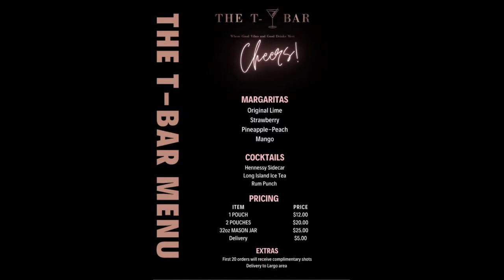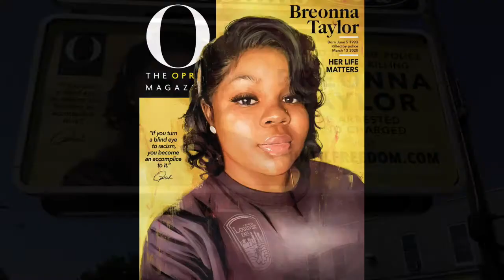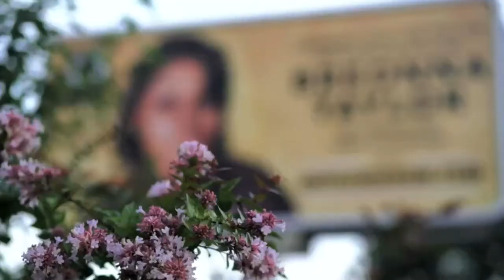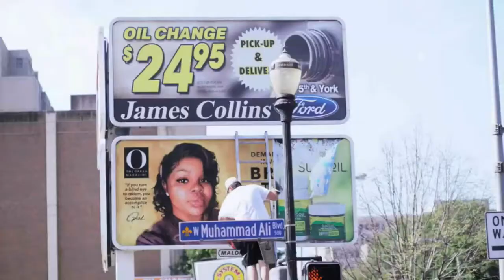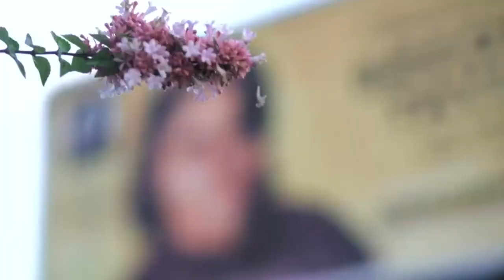Y'anna Crawley...Oprah & Breonna Taylor...Ceelo Green & WAP...Kamala Harris & Much More! (8-13-20)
Oprah puts someone other than herself on the cover of O Magazine, and it is Breonna Taylor!!! Even Oprah wants justice for Breonna! Ceelo Green said the WAP song is a disgrace, and we agree. Joe Biden selected Kamala Harris as his VP running mate. Jerry Jones is having a change of heart about standing/kneeling for the National Anthem. Plus...BET Sunday Best Season 2 Winner and DMV's Queen of Soul Y'Anna Crawley joined us on this episode, and at the end, she gave us a snippet of her new single! We also were joined by Actor Mark McKinnon, another DMV extraordinary talent!